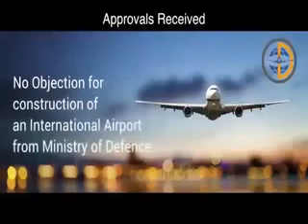6 min 63